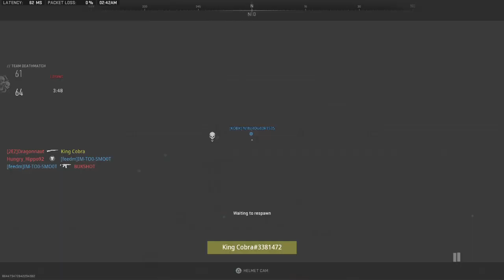Do NOT BUY COD 3!